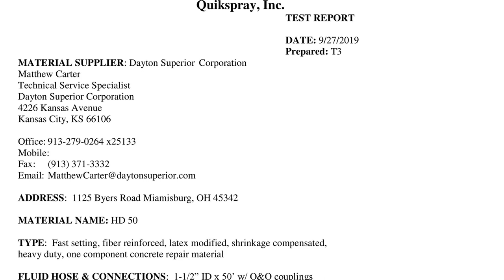Dayton® Superior HD 50 Horizontal Repair Grout: Repair Highways, Airport Runways, & Parking Garages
Dayton® Superior HD 50 Horizontal Repair Grout with Quikspray® U-Blend Mixer and Carrousel Pump®

HD 50 is a fast setting, fiber reinforced, latex-modified,
shrinkage compensated, heavy duty, one component
concrete repair material requiring only water to mix and
apply. HD 50 is a cement based compound having
similar characteristics to normal portland cement mixes
and is compatible with portland cement concrete.